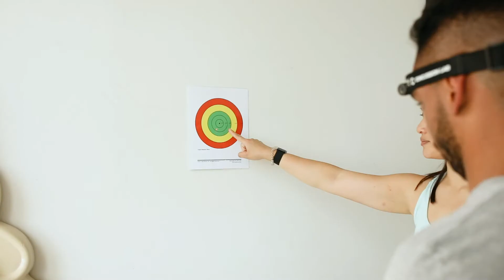Sonia Vovan, Concussion and Vestibular Physiotherapist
Concussion and Vestibular Therapy is provided by Sonia Vovan, a Physiotherapist based in Toronto, Ontario, Canada.